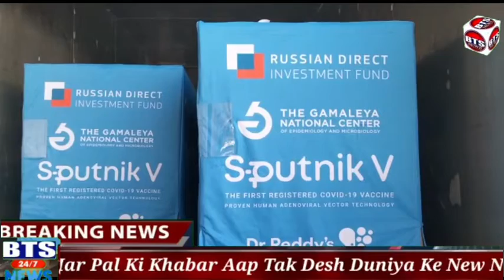Shamshabad Airport ---putnik vaccine arrives at Shamshabad Airport. The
Shamshabad Airport ---

Sputnik vaccine arrives at Shamshabad Airport. The Sputnik vaccine arrived at the Hyderabad-Shamshabad air cargo on a special flight from Russia a short while ago. GMR officers imported it at the airport.